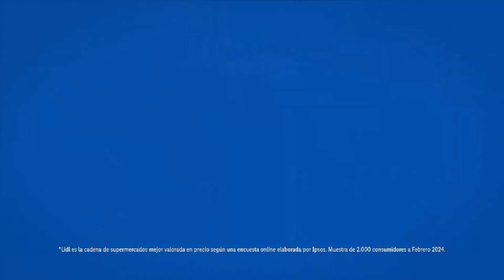Una muestra de cine en miniatura y en entorno rural.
La Muestra de Cine de Ascaso (Huesca) está la considerada más pequeña del mundo. La muestra ocupa la calle Única de Ascaso.